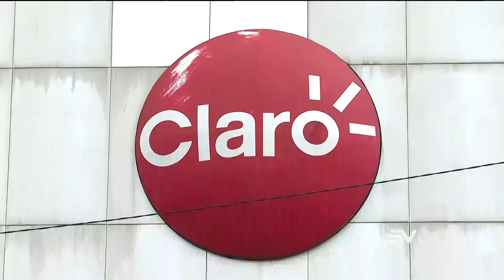Empresas de telecomunicaciones solicitan prórroga para lograr contratos | Televistazo | Ecuavisa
Empresas de telecomunicaciones le solicitan al Gobierno una prórroga para poder continuar los contratos con las empresas de telefonía móviles. Señalan que esto es importante para poder brindar seguridad en la continuación de los servicios.